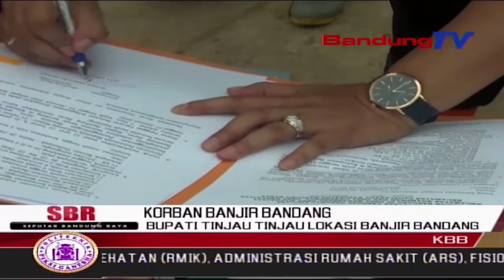Bupati Tinjau-Tinjau Lokasi Banjir Bandang | SBR | BANDUNGTV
SBR | BANDUNGTV | Pasca Banjir Bandang Di Kawasan Padalarang Kabupaten Bandung Barat. Yang Merendam 262 Rumah Setinggi Lebih Dari 2 Meter, Aktifitas Warga Masih Melakukan Pembersihan Rumah Dan Sungai Dibantu Oleh Petugas BPBD,TNI Dan POLRI. Bupati Bandung Barat, Menetapkan  Status Tanggap Bencana Darurat Selama Dua Minggu Dan Meminta Pihak KCIC Yang Membangun Proyek Kereta Cepat Jakarta - Bandung Untuk Bertanggung Jawab.